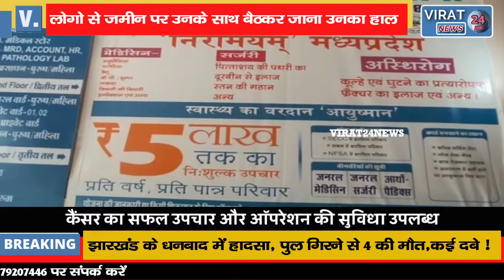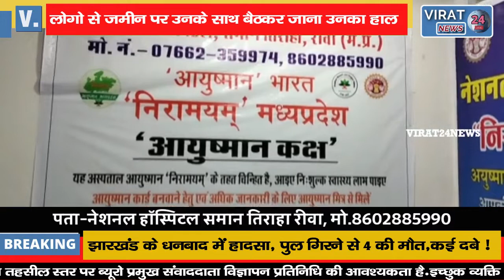डिप्टी सीएम ब्रजेश पाठक ने किया अस्पताल का निरीक्षण; लोगो से जमीन पर उनके साथ बैठकर जाना हाल !